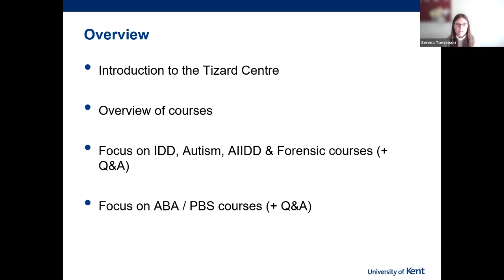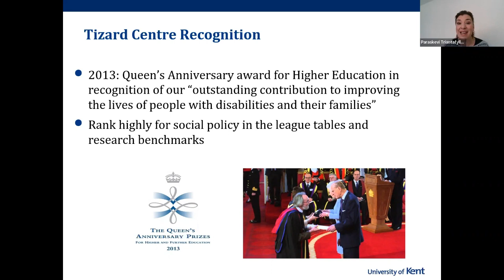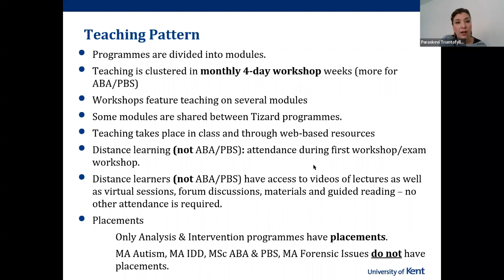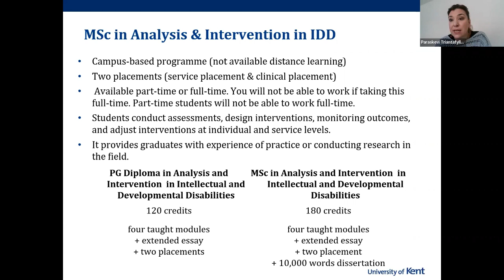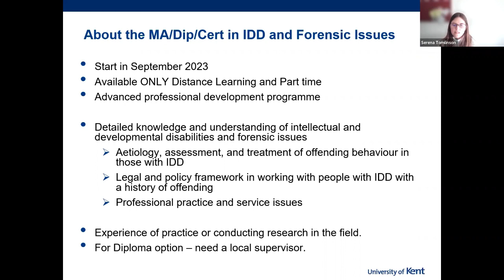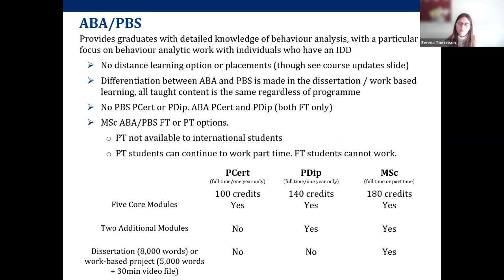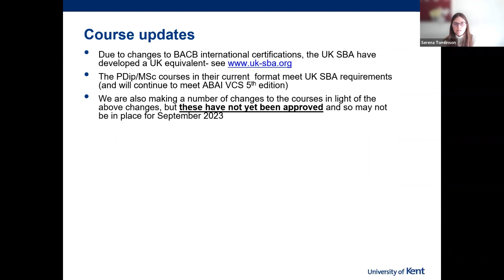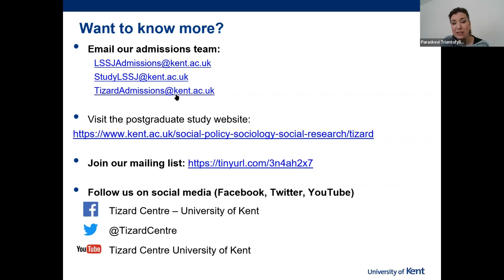Everything you need to know about Postgraduate study at the Tizard Centre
The Tizard Centre is a leading UK academic centre working in autism, learning disabilities and community care.

Find out more about postgraduate study at the Tizard Centre, including the course portfolio, admissions process and study environment.